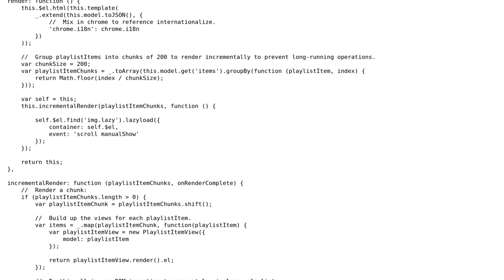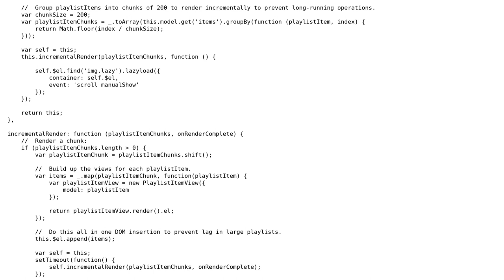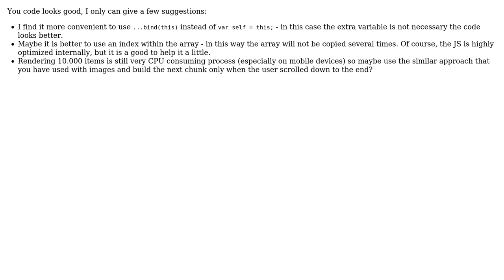Rendering a large collection using BackboneJS and LoDash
With thanks & praise to God, and with thanks to the many people who have made this project possible! | Content (except music & images) licensed under CC BY-SA | Music | Images & others | With thanks to user Sean Anderson user Jamal user Alex Netkachov and the Stack Exchange Network Trademarks are property of their respective owners. You are responsible for your own actions.